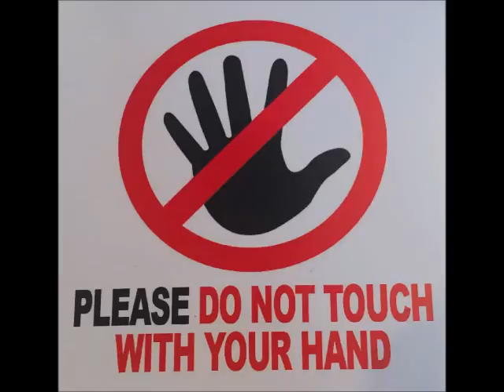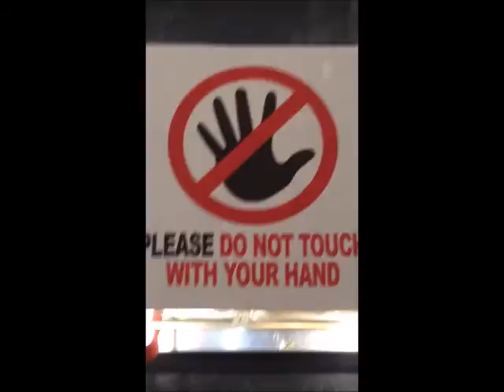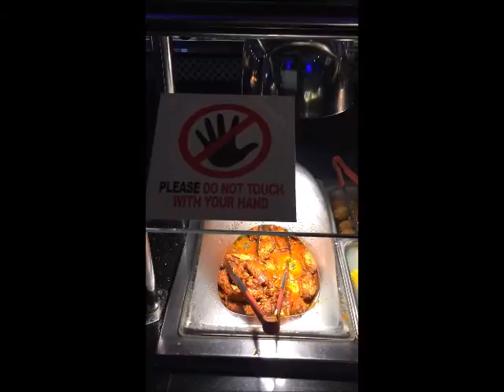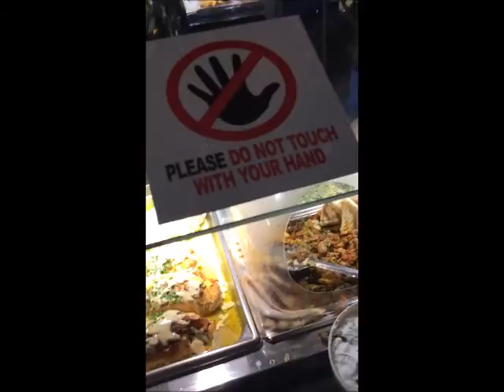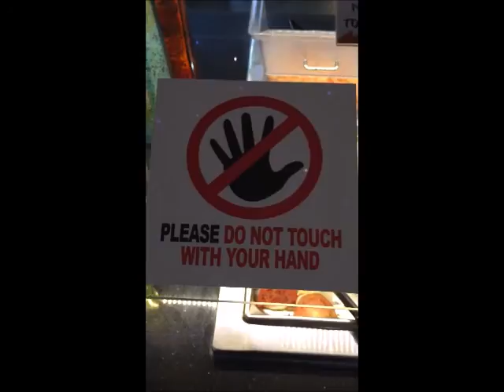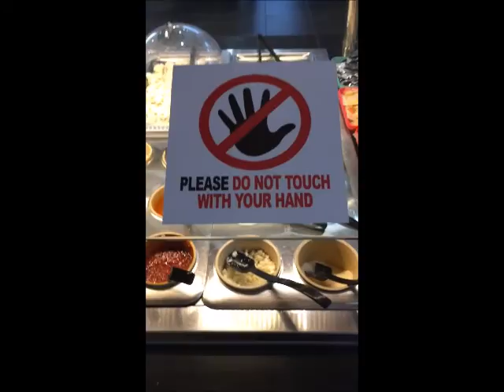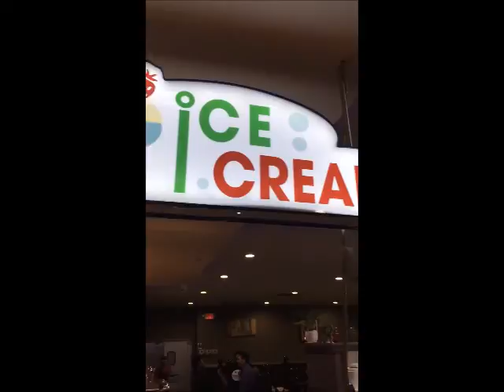Thanksgiving Day Week 2019-Delicious Chicken Gyros-Friday Shellfish Fandango